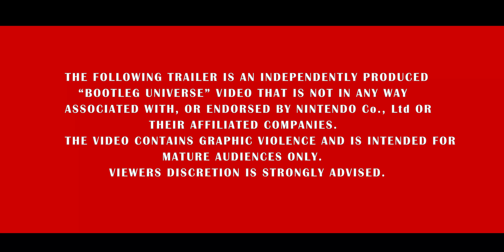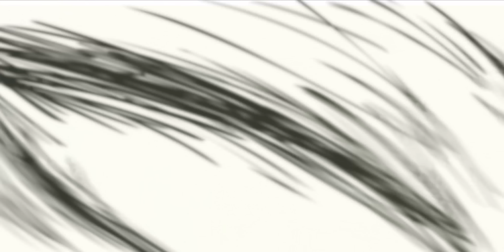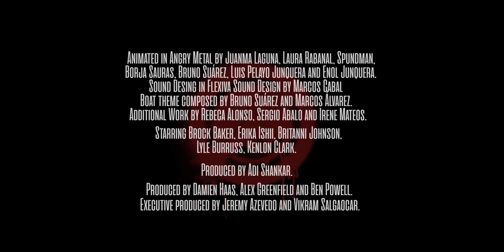POKEMON: THE END OF POKEMON [BOOTLEG UNIVERSE]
A Pokemon parody. The death of Ash Ketchum's longtime companion, Pikachu, sparks a revolution that could be the end of Pokemon training and fighting as we know it.